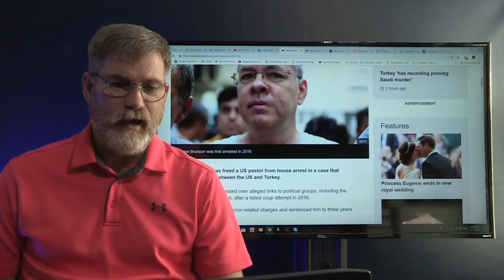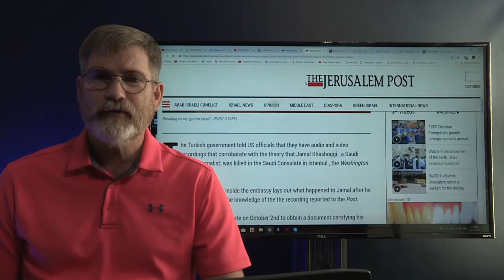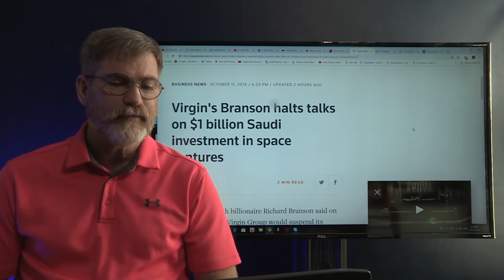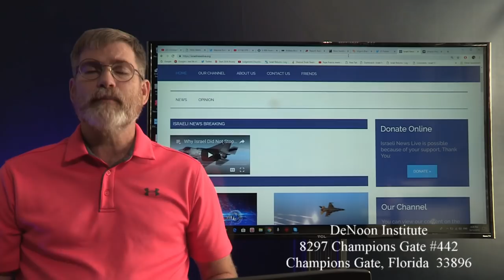Ukraine Moves in Big Missiles for Planned Invasion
Ukraine moves in 6 TOCHKA-U Missile systems 10 MLRS to the front lines of Donbas. It is clear that Poroshenko is planning an invasion of Eastern Ukraine in violation of the Minsk Agreement.
Andrew Brunson was released by Turkey after 2 years of imprisonment.
Mon saves her baby from Softball sized hailstones.